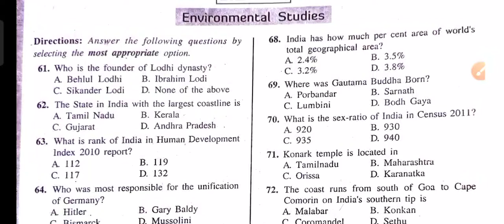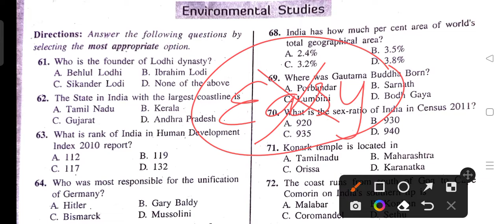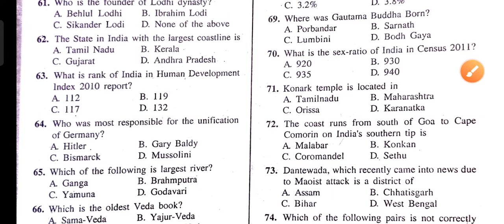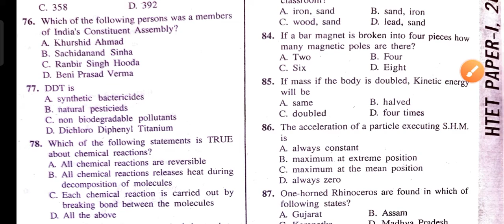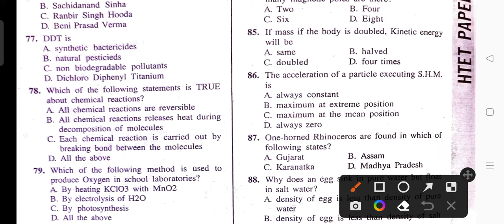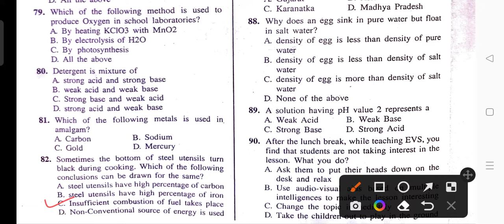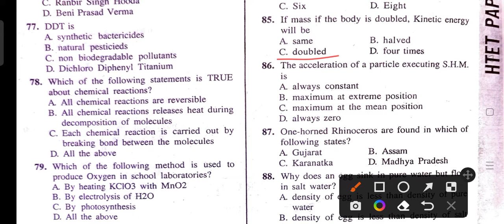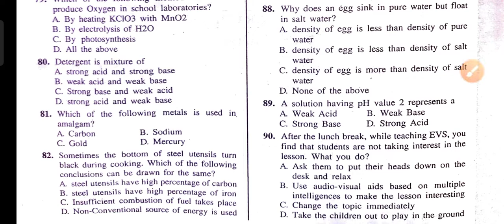HTET Previous Year Question Paper || HTET 2011 PRT LEVEL 1 Exam || Environmental Studies Questions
THIS IS OFFICIAL ANSWER KEY OF HTET EXAM CONDUCTED ON  November 2011 PRT LEVEL-1

इस वीडियो में मैंने आपके साथ एचटेट का जो एग्जाम हुआ November 2011 को उसकी आंसर की डिस्कस की है

इस वीडियो में जो सॉल्यूशन आपको बताया गया है आंसर की आपको जो बताई गई है वह सब्जेक्ट एक्सपर्ट के द्वारा सॉल्व की गई है

Prt level 1 HTET EXAM PAPER
previous year question paper HTET
environmental studies previous year question asked in HTET
environmental studies question for htet

htet2022

how to qualify HTET
HTET notes
HTET child development and pedagogy notes
HTET kaise pass Karen
HTET mein 90 number kaise laen
HTET ke pichhle sal ke question paper
previous year question paper of Haryana teacher eligibility test
Teachers Eligibility Test exam date
HTET exam 2022
state 2022
CDP
child development in pedagogy HTET
classes for CDP
classes for HTET
how to score 90 marks in HTET
how to get good marks in HTET
HTET
htet cdp
previous year question paper HTET level 1
previous year question paper prt
previous year question paper HTET PRT LEVEL
previous year question paper 1 HTET
how to crack HTET EXAM
htet videos
htet paper 1
htet ka paper
Environmental Studies question prt level HTET
environmental studies
पर्यावरण अध्ययन एचटेट
EVS PRT LEVEL HTET
EVS HTET
EVS HTET EXAM
EVS PRT

बाल विकास एवं शिक्षण शास्त्र के नोट्स
बाल विकास एवं शिक्षण शास्त्र के साल पूछे गए क्वेश्चन
एचटेट का पिछले साल का प्रश्न पत्र
एचटेट कैसे पास करें
हरियाणा अध्यापक पात्रता परीक्षा कैसे पास करें
हरियाणा अध्यापक पात्रता परीक्षा के नोट्स
हरियाणा अध्यापक पात्रता परीक्षा की क्लासेस
हरियाणा अध्यापक पात्रता परीक्षा एग्जाम डेट